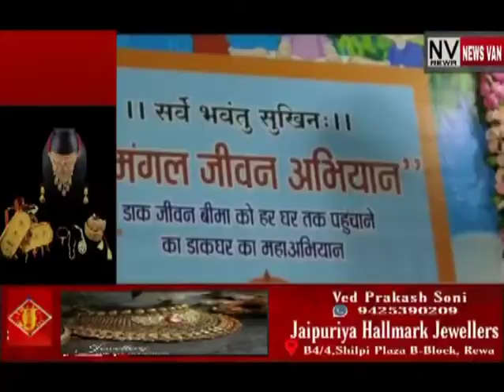सुकन्या समृद्धि योजना मे देश मे रीवा ने किया टॉप..जिला प्रशासन के प्रयासों से 126000 खोले गए खाते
सुकन्या समृद्धि योजना में देश में रीवा ने किया टॉप..जिला प्रशासन के लगातार प्रयासों से 126000 खोले गए खाते,, उत्कृष्ट कार्य करने वालों का किया गया सम्मान,,,,